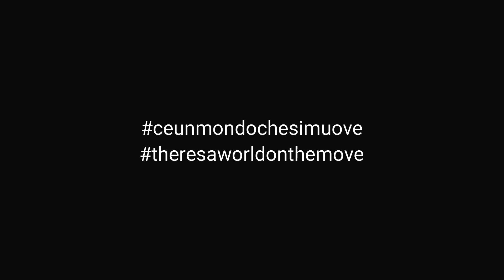Home sweet home (Save the Planet) - Luca Bassanese (Official Video)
Home sweet home (Save the Planet) / Luca Bassanese
Prod. Art. Stefano Florio - (P) Ola Ola music / AIDA Records
Recording, Mix e Mastering: Flamingo Studio Production

Nel video danzano, recitano e cantano le oltre duecento comparse della magnifica “Compagnia del Carnevale” diretta da Elodie e Benjamin Lebigre

Protagonista del video: Beatrice Barsanti

Il brano “Home sweet home (Save the Planet)” è colonna sonora al Prestigioso Carnevale di Viareggio con il Carro di I^ Categoria “Home sweet home” dei maestri Lebigre&Roger con protagonista Greta Thunberg nella veste di Dorothy del Mago di OZ, in un viaggio verso una nuova presa di coscienza

HOME SWEET HOME (SAVE THE PLANET)

La fabbrica dei sogni
ti vende le emozioni
scambia la realtà
caleidoscopio di colori
mago del palazzo
palazzo di cristallo
prima che domani
tre volte canti il gallo

Libera,Libera
La tua mente libera
Libera,Libera
Il tuo cuore libera 2V.

Casa tua casa mia
la più bella che ci sia casa
Casa si, casa no,
casa dolce del falò

Giro giro tondo
tre volte casca il mondo
Fila, filastrocca
vediamo oggi a chi tocca

Save the planet!
Global climate strike! 2V.

ha un buco nella gomma
Home sweet home
Amico di ventura
niente vale e poco dura
Home sweet home

Tocca a te, Tocca a me
tocca tutti finché c’è
Energia, Energia
La più bella che ci sia

Save the planet!

Libera, Libera
Libera, Libera
Il tuo cuore libera 4V.